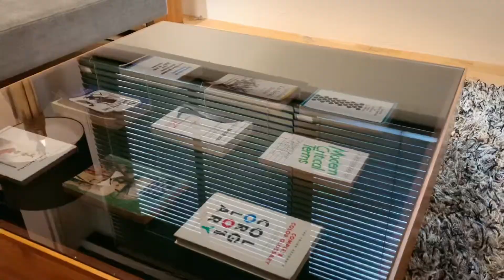【1分動画】おすすめ家具紹介 #053【リビングテーブル】ショコラ リビングテーブル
リビングが一気にかっこよく！「ショコラ リビングテーブル」のご紹介です。

詳細はリグナのオンラインショップでもご確認いただけます↓

ーーーーー

こんにちは！
インテリアショップ リグナ です！

インテリアが大好きなスタッフたちが日々奮闘しております。
私たちを通して、みなさまの毎日の暮らしが豊かになれば幸いです。

ーーーーー

家具インテリアの通販サイト
【インテリアショップ Rigna】

東京都中央区にあるリグナのショールーム
【リグナテラス東京】